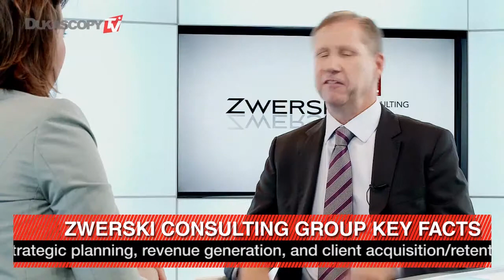Growing Businesses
The challenges facing small and medium-size businesses. Dan Zwerski, Zwerski Consulting Group.